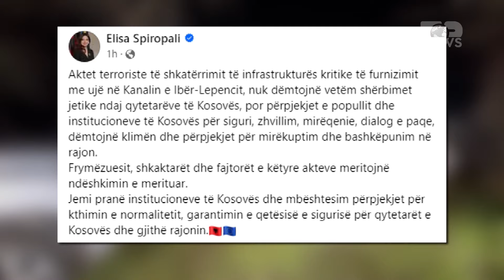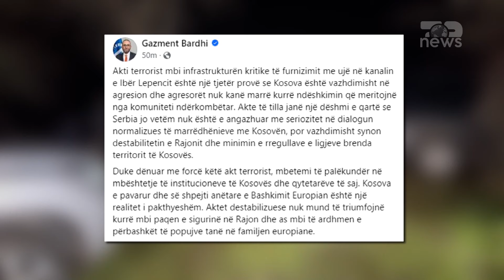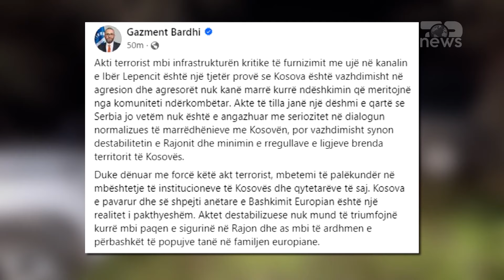Top News/ Politika shqiptare bashkohet për Kosovën/ ’Jemi me ju, të dënohet sulmi terrorist’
Politika shqiptare këtë të shtunë është bashkuar për të mbështetur Kosovën pas sulmit që ndodhi të premten në veri.

Kryetarja e Parlamentit Elisa Spiropali ka reaguar duke  e cilësuar një akt terrorist

‘Aktet terroriste të shkatërrimit të infrastrukturës kritike të furnizimit me ujë në Kanalin e Ibër-Lepencit, nuk dëmtojnë vetëm shërbimet jetike ndaj qytetarëve të Kosovës, por përpjekjet e popullit dhe institucioneve të Kosovës për siguri, zhvillim, mirëqenie, dialog e paqe, dëmtojnë klimën dhe përpjekjet për mirëkuptim dhe bashkëpunim në rajon.
Frymëzuesit, shkaktarët dhe fajtorët e këtyre akteve meritojnë ndëshkimin e merituar.
Jemi pranë institucioneve të Kosovës dhe mbështesim përpjekjet për kthimin e normalitetit, garantimin e qetësisë e sigurisë për qytetarët e Kosovës dhe gjithë rajonin’

Enkelejd Alibeaj në emër të Partisë ‘Djathtas 1912’ shkruan:

Djathtas 1912 dënon me forcë aktin terrorist të ndodhur në Kanalin Iber-Lepenc në Kosovë, duke e konsideruar atë një përpjekje të qartë për destabilizimin e Republikës së Kosovës dhe krijimin e pasigurive në rajon.
Ky incident nuk është i izoluar, por pjesë e një fushate të vazhdueshme nga ekstremistët nacionalistë që synojnë të përhapin frikë dhe të dëmtojnë rendin demokratik në Kosovë.
Djathtas 1912 shpreh mbështetjen e saj të plotë për qeverinë e Kosovës në përpjekjet e saj për të garantuar jetën dhe pronën e qytetarëve, si dhe për mbrojtjen e infrastrukturës kritike të vendit. Gjithashtu, ne e konsiderojmë jetik bashkëpunimin e organeve ligjzbatuese të Kosovës me KFOR-in dhe partnerët ndërkombëtarë për ruajtjen e sigurisë dhe sovranitetit territorial të Republikës së Kosovës.